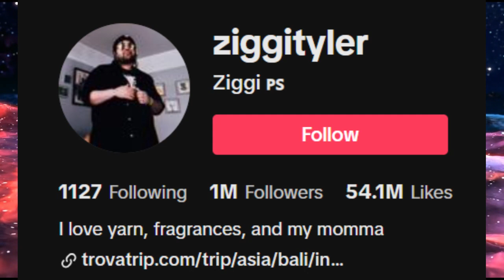tiktok ASKS FOR HELP AGAINST USA BAN